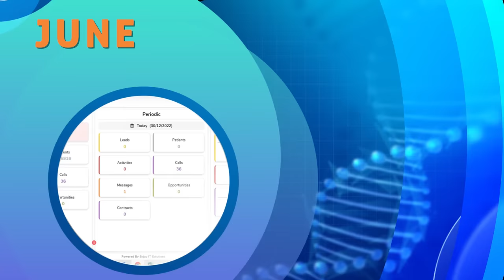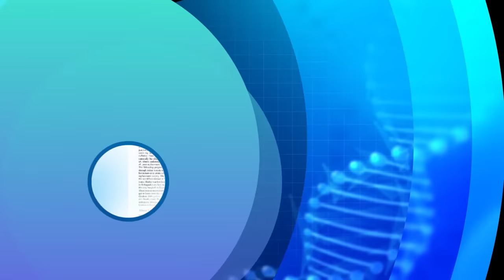SHALBY MILESTONES 2022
Shalby achieved many milestones during 2022, including the successful treatment of many rare conditions, awards, the introduction of new technology, etc. We are happy to share these.